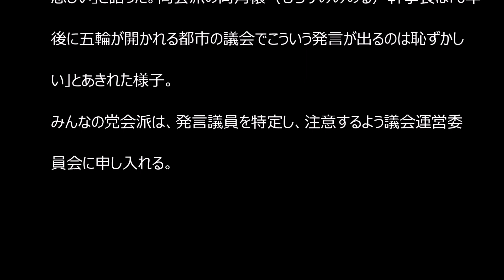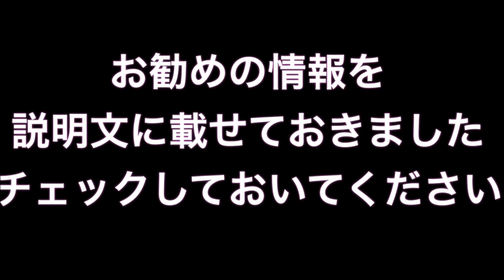塩村文夏都議に「産めないのか」とセクハラやじ！！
東京都議会の本会議で6月18日、みんなの党会派の塩村文夏（あやか）議員（35）が、一般質問で妊娠、出産、不妊に悩む女性への支援の必要性を訴えた際、男性の声で「自分が早く結婚すればいい」「産めないのか」などのヤジが飛んだ。

塩村文夏 三谷
塩村文夏 画像
塩村文夏 落選
塩村文夏 さんま
塩村文夏 ブログ
塩村文夏 彼氏
塩村文夏 水着
塩村文夏 独身
塩村文夏 自動車見聞録
塩村文夏 結婚
塩村文夏 愛車
塩村文夏 維新
塩村文夏 wiki
塩村文夏 夫
塩村文夏 彼氏
塩村文夏 から騒ぎ
塩村文夏 嫌い
塩村文夏 きれい
塩村文夏 結婚
塩村文夏 経歴
塩村文夏 恋のから騒ぎ
塩村文夏 恋から
塩村文夏 恋
恋の から騒ぎ 塩村文夏
塩村文夏 さんま
塩村文夏 しおむらあやか
塩村 文夏 塩村文夏
塩村文夏 都議選
塩村文夏 当選
塩村文夏 都議会議員
塩村文夏 twitter
塩村文夏 都議会
塩村文夏 みんなの党 当選
塩村 文夏 都議
塩村文夏 にくきゅう
塩村文夏 熱湯
塩村文夏 facebook
塩村文夏 放送作家
塩村文夏 三谷
塩村文夏 水着
塩村文夏 みんなの党
塩村文夏 ミスヤングマガジン
塩村文夏 ヤングマガジン
塩村文夏 youtube
塩村文夏 落選
塩村文夏 レクサス
塩村文夏 画像
塩村文夏 学歴
塩村文夏 グラビア
塩村文夏 ゲンダイ
塩村文夏 事務所
塩村文夏 独身
塩村文夏 動画
塩村文夏 美人
塩村文夏 ブログ
塩村文夏 ボクスター
塩村文夏 愛車
塩村文夏 ブログ
塩村文夏 美人
塩村文夏 独身
塩村文夏 動画
塩村文夏 facebook
塩村文夏 画像
塩村文夏 学歴
塩村文夏 facebook
塩村文夏 維新
塩村文夏 彼氏
塩村文夏 結婚
塩村文夏 恋から
塩村文夏 嫌い
塩村文夏 きれい
塩村文夏 経歴
塩村文夏 恋
塩村文夏 三谷
塩村文夏 水着
塩村文夏 夫
塩村文夏 落選
塩村文夏 さんま
塩村文夏 選挙
塩村文夏 世田谷
塩村文夏 選挙結果
塩村文夏 性格
塩村文夏 関根
世田谷区 塩村文夏